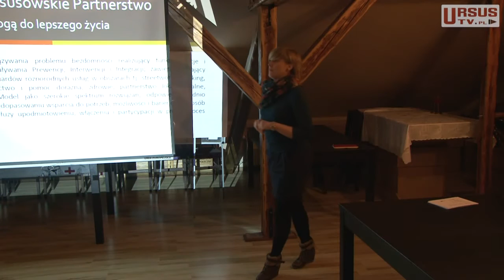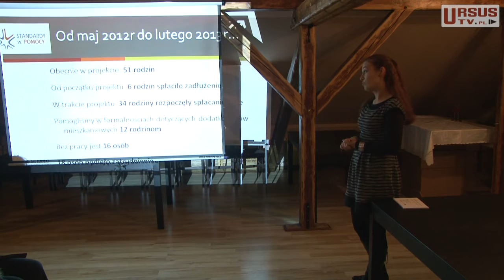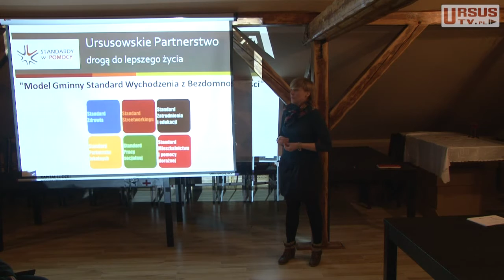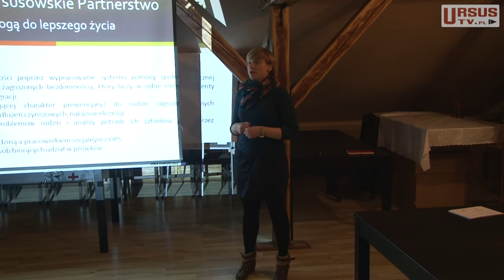Ursusowskie Partnerstwo drogą do lepszego życia